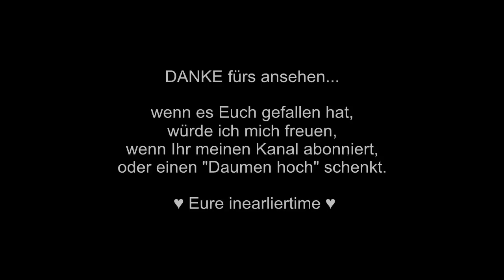Kelly Family ♥ An Angel ♥ Augsburg 12.11.1994 ♥ HD ♥